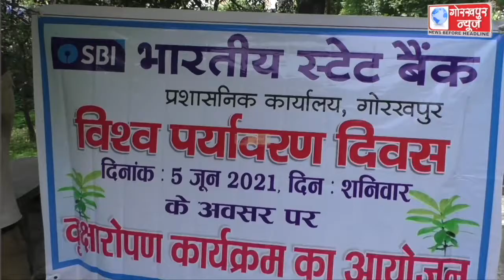विश्व पर्यावरण दिवस के अवसर पर एसबीआई के प्रशासनिक कार्यालय पर निवर्तमान डीजीएम सहित बैंक के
विश्व पर्यावरण दिवस के अवसर पर एसबीआई के प्रशासनिक कार्यालय पर निवर्तमान डीजीएम सहित बैंक के कर्मचारियों ने किया पौधरोपण,कहा,एसबीआई पर्यावरण को संरक्षित करने के लिए प्रत्येक वर्ष लगाता है पांच हजार वृक्ष